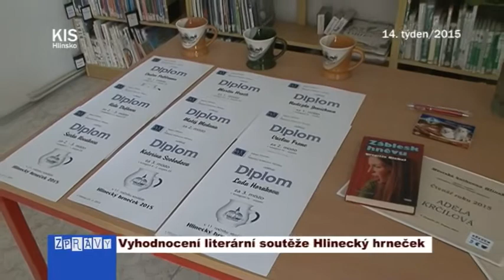Vyhodnocení literární soutěže Hlinecký hrneček